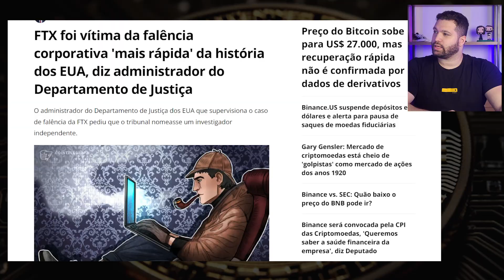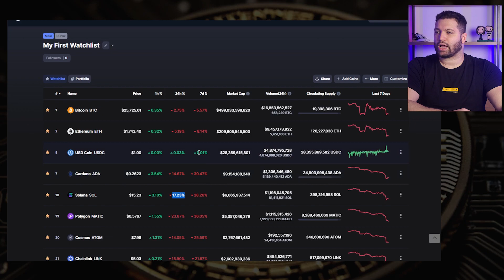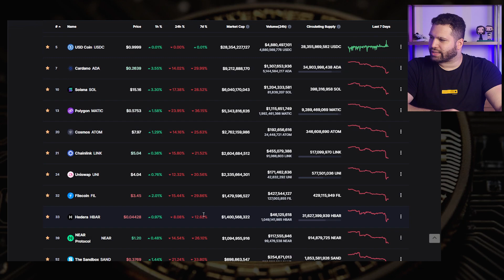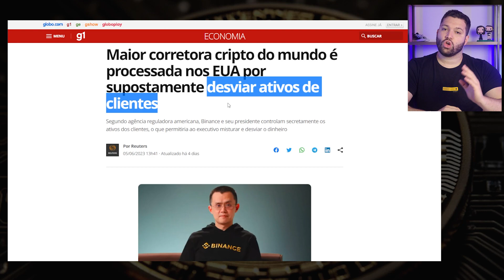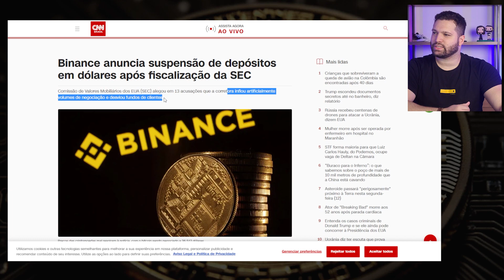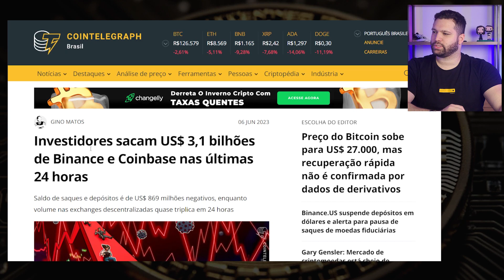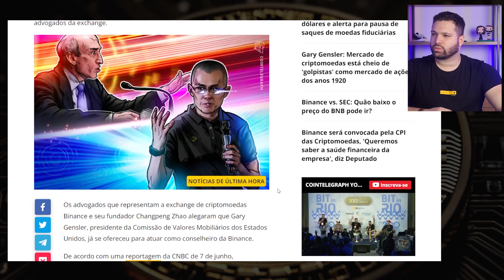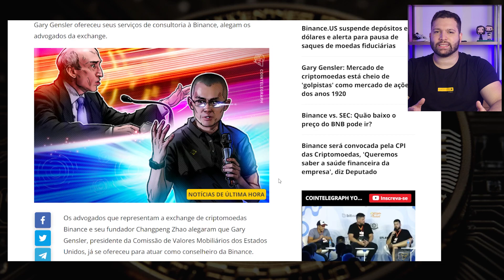BINANCE é a próxima FTX? 13 processos na SEC | Crises nos mercados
Binance, a maior Exchange centralizada enfrenta 13 processos da SEC, a CVM americana, será que pode falir?

📈Promoções

Cupom: "Exodus5"

✅Obs.: Minha recomendação para quem está começando: Ledger nano s plus / Usuários experientes Trezor T.

Tutoriais  e links Importantes